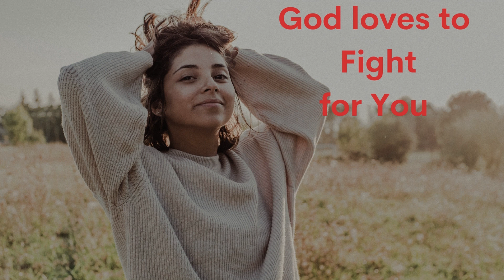God Loves You Bible Verses - God Loves To Fight For You I Unconditional Love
God Loves You Bible Verse The Bible verse "God Loves You" is a reminder of the unconditional love and grace that God has for each and every one of us. It is a powerful message that can bring comfort, hope, and encouragement to those who believe in God. This verse serves as a reminder that no matter what we have done or how far we may have strayed from God, His love for us never wavers. It is a message of hope that can inspire us to live our lives with faith, hope,

God Loves To Fight For You Another Bible verse that echoes the message of God's love for us is found in Exodus 14:14, which says, "The Lord will fight for you; you need only to be still." This verse reminds us that God not only loves us, but He also fights for us. It is a comforting thought to know that we are not alone in our struggles and that God is always on our side, ready to defend us and help us overcome any obstacle. This verse encourages us to trust in God's power and to have faith that He will always be there to fight for us.

god loves you bible verse,
GOD LOVES TO FIGHT FOR YOU,
god loves you quotes,
god loves you tour ,

Keywords for "God Loves You":

God
Love
Faith
Grace
Redemption
Salvation
Belief
Compassion
Hope
Forgiveness
Devotion
Unconditional
Blessings
Eternal
15 hashtags: